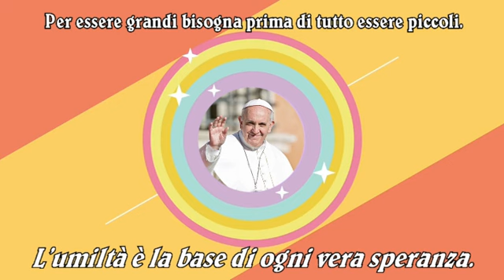Scuole Rogazionisti Speranza